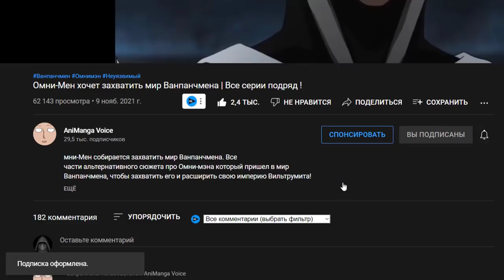Сайтама против Флеша ( 2 часть )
В этом видео вы увидите  2 ЧАСТЬ противостояния Сайтамы и Светового флеша из s класса в аниме Ванпанчмен.

ванпанчмен ванпанчменомнимен омнимен неуязвимый сайтамапротивомнимена омнименпротивсайтамы омни-мен#омнимэн#гароу#монстры#монстр#мир#захватить#вильтрум#Кинг#силакинга#раскрылсвоюсилу#топ#аниме

Всем привет Друзья меня зовут AniManga, и я делаю видео на разную тематику. Озвучка манги, обзор, теории и альтернативные сюжеты.😃